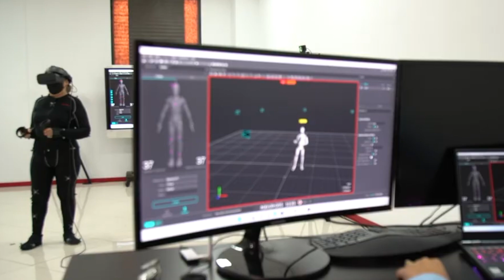Así se conforman las Comisiones del Senado de la República.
En el Senado de México existen tres tipos de comisiones: Ordinarias, Bicamerales y Especiales, las cuales están representadas por todas las fuerzas políticas.